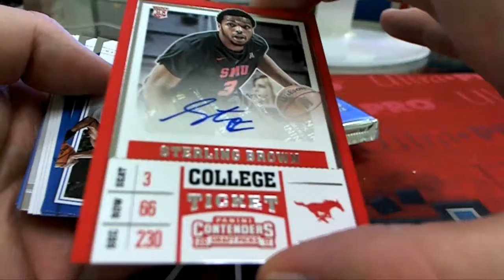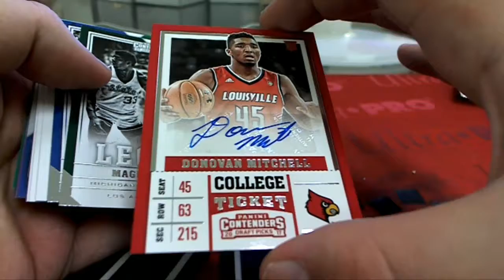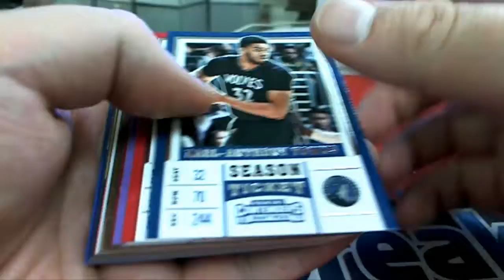2017 Panini Contenders Draft Basketball ID 17CONDRAFT106 4 PACKS FOR BOB B